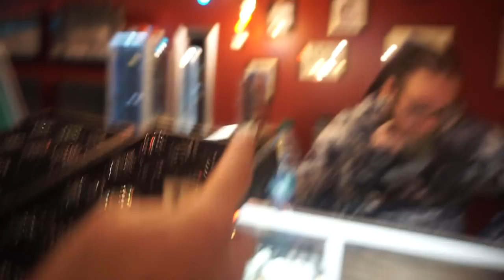I GOT A GUCCI BAG! | VLOGMAS DAY 2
Hey guys In this video im showing you'll my new purchase, going to ultra and total wine :) enjoy!

     micklesjanay